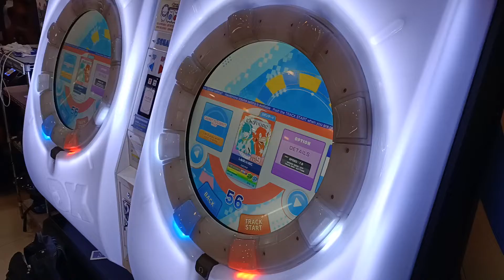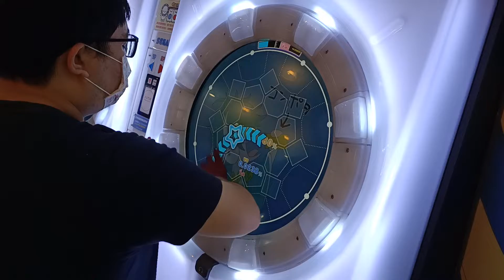【AP★4】maimai DX UNiVERSE しねばいいのに EXPERT (ST) 手元參考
標準9等紅譜 就 看到就打 多打多熟就會
這張還真沒什麼好說的東西
2022/6/7 PM:8:05 台中大里湯姆熊
☞Player:Beast914☜